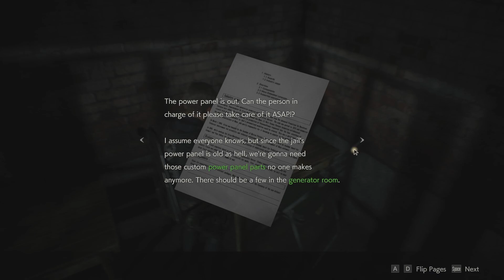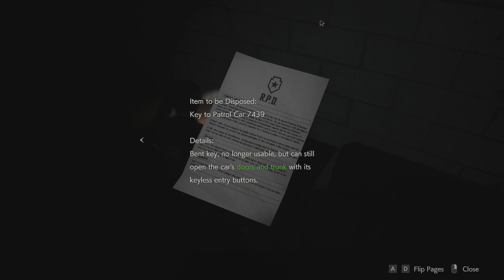What is lurking beneath the police station? - Resident Evil 2 Remake